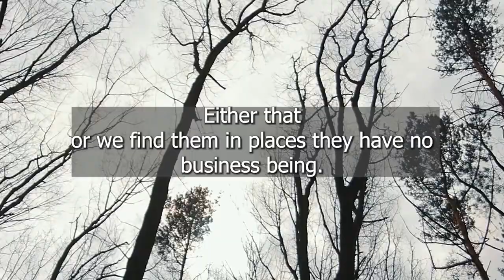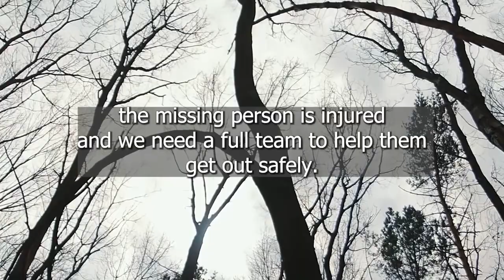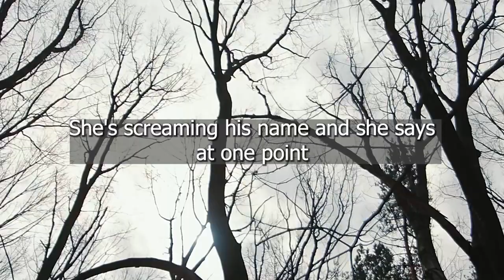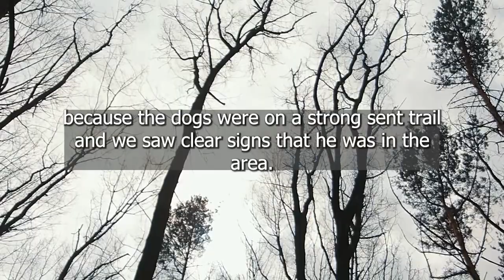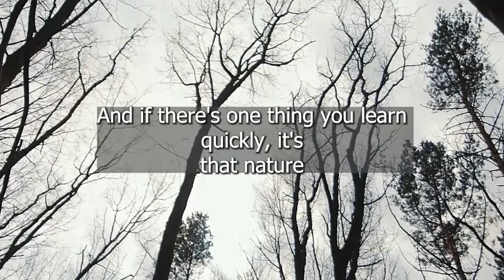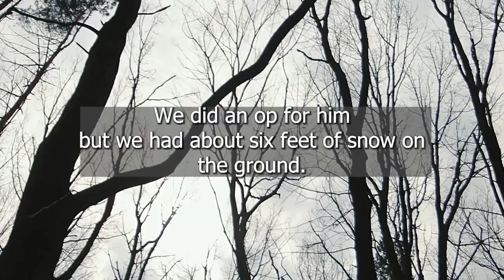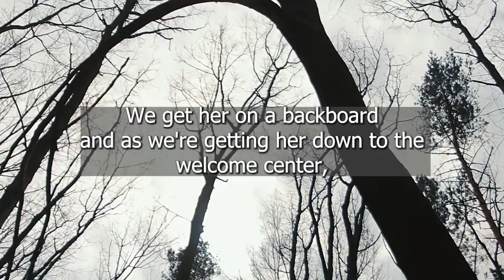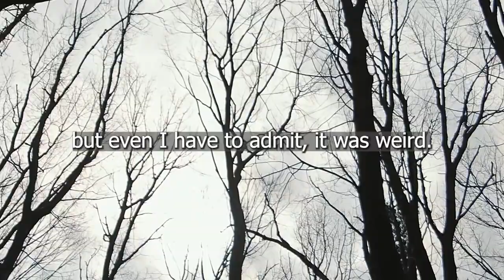Search and Rescue Part 2